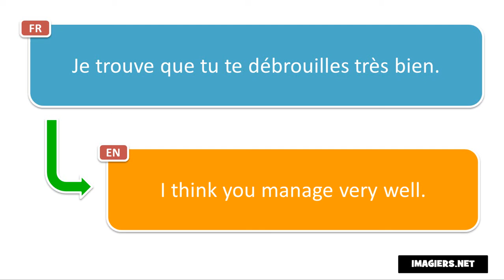النطق الفرنسي # Je trouve que tu te débrouilles très bien